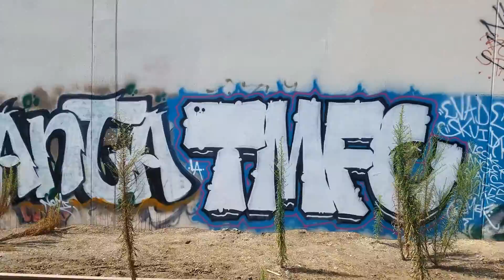UGHC 63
8/31/2016 Instagram @RS70 , YouTube: UGHC1